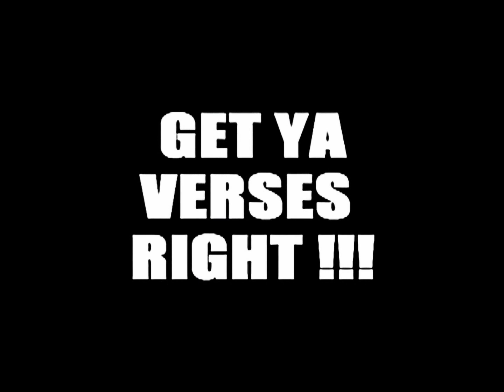REAP YOUNGIN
GET YA VERSES RIGHT !!!